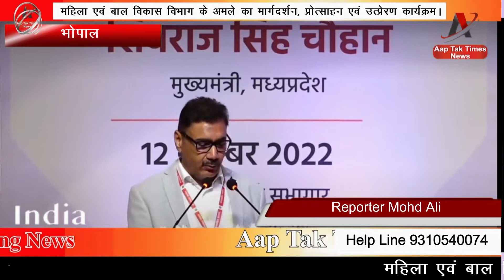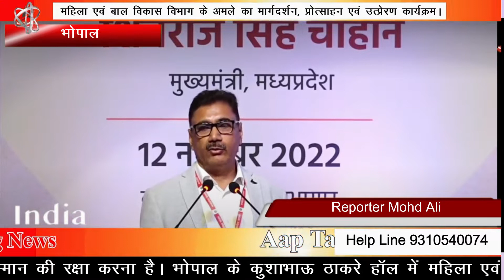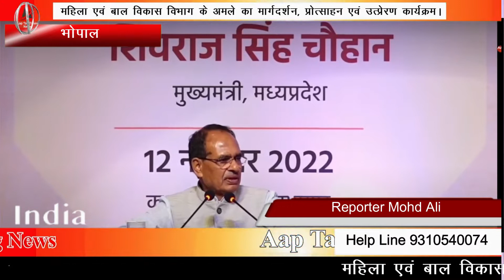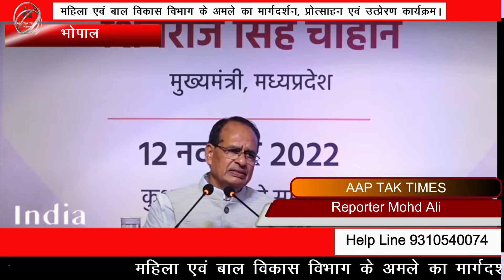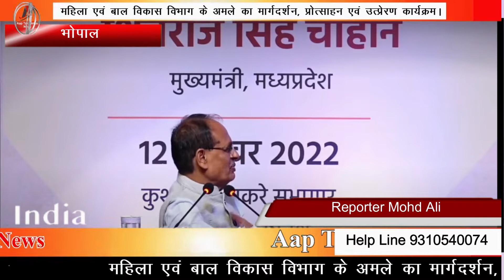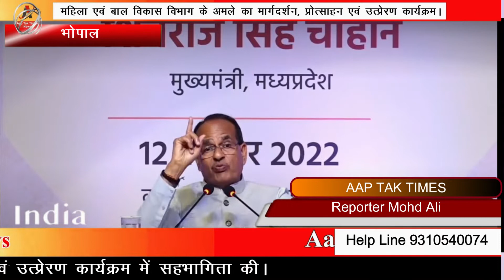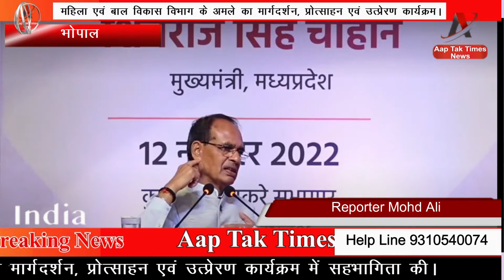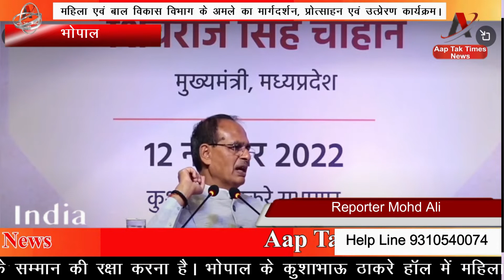महिला एवं बाल विकास विभाग के अमले का मार्गदर्शन, प्रोत्साहन एवं उत्प्रेरण कार्यक्रम।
महिला एवं बाल विकास विभाग के अमले का मार्गदर्शन, प्रोत्साहन एवं उत्प्रेरण कार्यक्रम। मेरे जीवन का उद्देश्य माँ, बेटी और बहन को उनका अधिकार दिलाना व उनके सम्मान की रक्षा करना है। भोपाल के कुशाभाऊ ठाकरे हॉल में महिला एवं बाल विकास विभाग के मैदानी अमले का मार्गदर्शन, प्रोत्साहन एवं उत्प्रेरण कार्यक्रम में सहभागिता की।

Hamara Uddesiye Har Khabar Aap Tak Har Khabar Bas Ek clip Par Jude Hamre Sath Hum He Aap Ke Sath